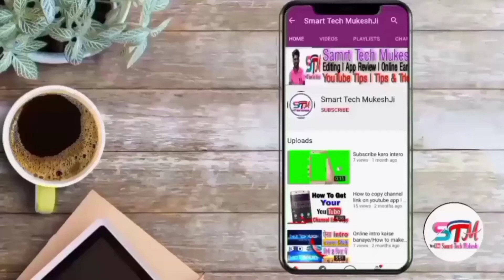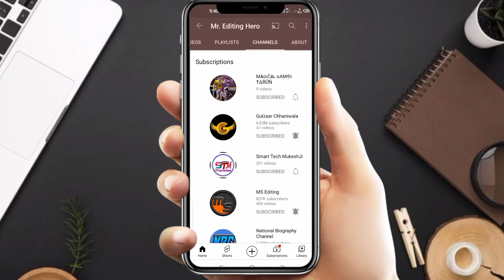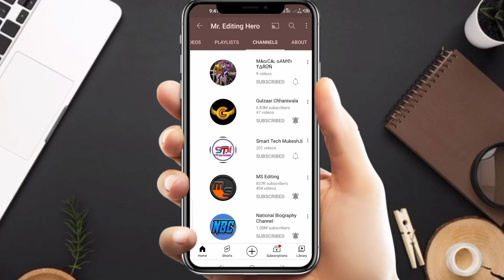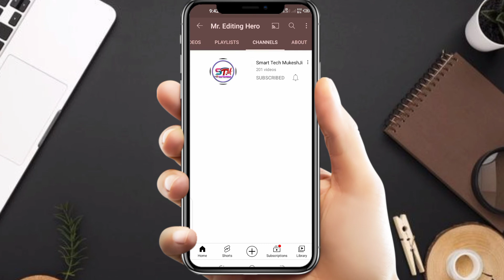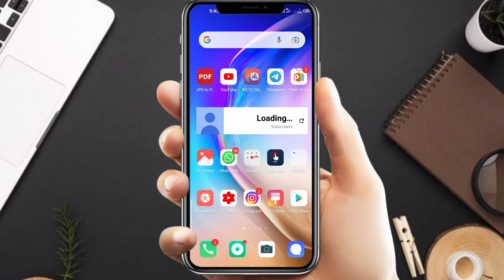How To Hide Subscription On YouTube Channel On Mobile l Subscribe kiye Channel ko hide kaise kare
About video
Doston aj ki is video me batauga ki kaise ap apne Subscribers ko hide kar sakte hai puri jankari ke sath so guys video full Watch jaruru kare

Tags In This Video:
se channels ko hide kaise kare,